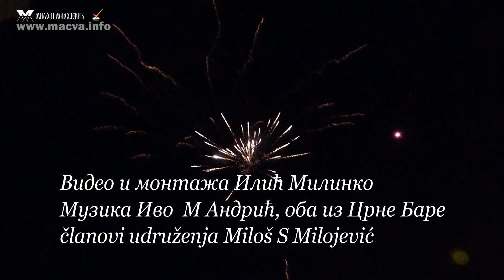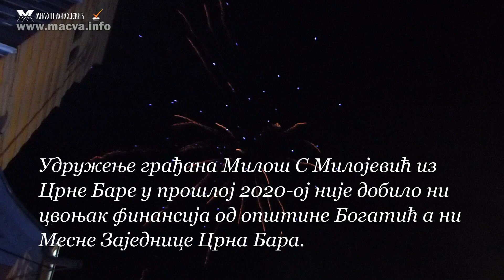Бадње вече Црна Бара, кување вина млади из Удружења "Милош Милојевић" Црна Бара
Прослава Бадње вечери у Црквеној порти у Црној Бари.